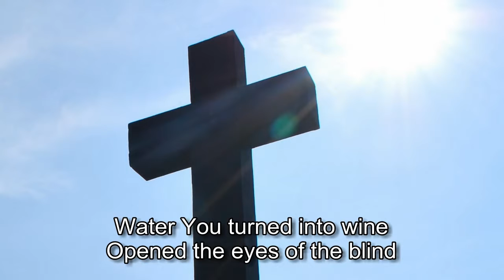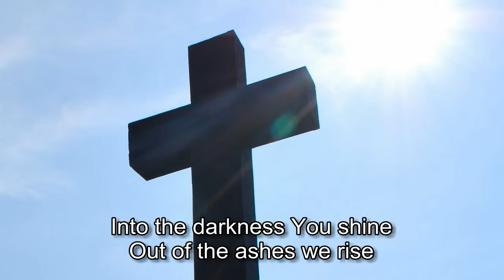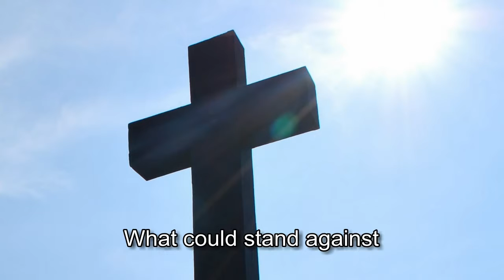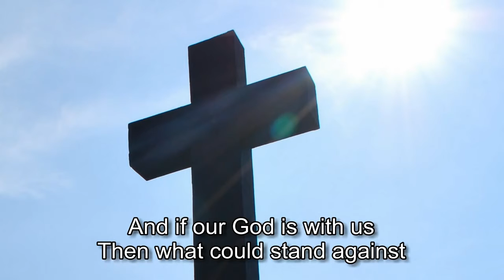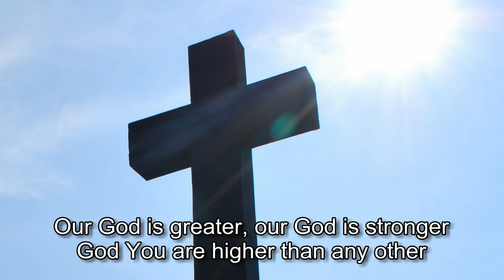Our God Chris Tomlin with lyrics